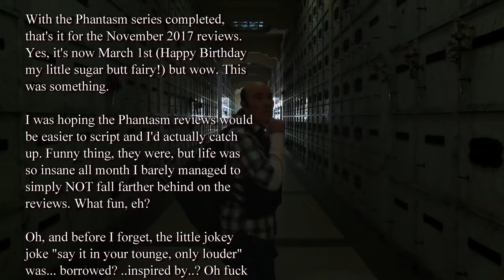Phantasm: Ravager Review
The final Phantasm movie, Ravager was made slowly in the time between Phantasm: Oblivion and the passing of Angus Scrimm. Starting out as a series, it was eventually built upon until it was a movie... or.. at the very least, a Phantasm movie. Also, this one isn't entirely the writing and directing of Don Coscarrelli, so mark it as the first time since Phantasm II that "outsiders" had a large sway in how things went down in the film.